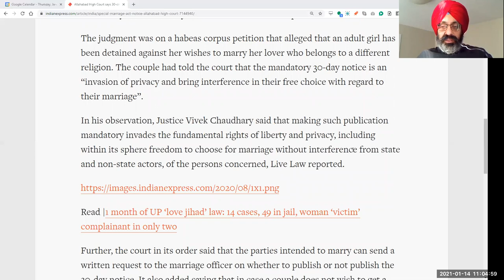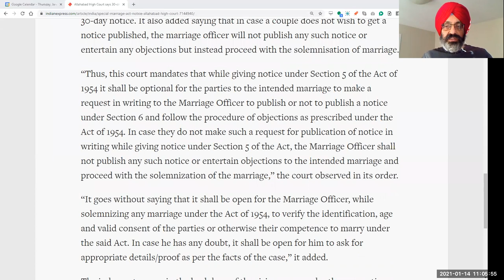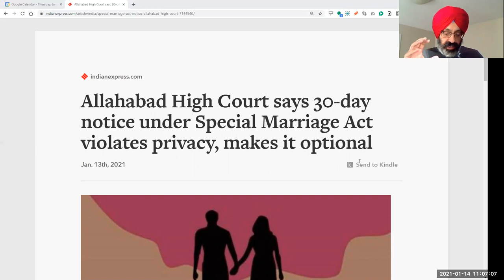30 days notice for marriage under Special Marriage Act 1954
AMARJOT SINGH